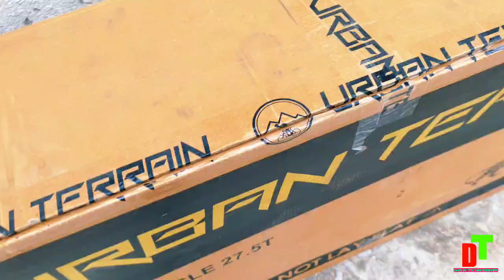cycle at just ₹6,499 😱 urban terrain ut5001s27.5 MTB cycle | REVIEW | Buy or not | full details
Today in this video, I will share a review about my cycle model urban terrain ut5001s27.5 MTB cycle. I bought this cycle from Flipkart at ₹6,499. urban terrain cycle is srilankan company. urban terrain ut5001s27.5 installation in hindi, video is on urban terrain yt channel.

Urban terrain ut5001s27.5 MTB cycle link 🔗

urban terrain ut5000 bolt series steel mtb 27.5 mountain cycle,
urban terrain ut5000 bolt series steel mtb 26 mountain cycle
urban terrain ut5001s27.5,
urban terrain ut5001s27.5 review,
urban terrain ut5001s27.5 unboxing,
urban terrain bolt ut5001s27.5 unboxing,
urban terrain bolt ut5001s27.5 installation,
urban terrain bolt ut5001s27.5 stunts,
urban terrain bolt ut5001s27.5 shorts,
urban terrain bolt ut5001s27.5,
urban terrain bolt ut5001s27.5 review,
urban terrain bolt ut5001s27.5 review tamil,
urban terrain,
urban terrain cycle price,
urban terrain ut7001s26,
urban terrain official
review in hindi,
review in hindi 💥 mlm plan 💥,
tadalafil 20 mg review in hindi,
poco c31 review in hindi,
dabur shilajit gold capsule review in hindi,
tata tigor ev review in hindi,
karthikeya 2 review in hindi,
movie review in hindi,
avatar 2 review in hindi,
megalis 20 mg review in hindi,
vikrant rona review in hindi,
review in hindi meaning,
अवतार 2 review in hindi,
review hindi,
इन हिंदी एक्सप्लेन,
ई लर्निंग,
उ अंटावा,
उ अंटावा वा,
ऊंचाई movie review in hindi,
ओ बूचम्मा,
ओ अंतावा song hindi,
ओ आंटवा,
औ 0,
film review in hindi class 11,
लाल सिंह चड्ढा review in hindi,
जादूगर review in hindi,
ञ का उच्चारण,
ठ से शब्द,
दृश्यम 2 full movie in hindi review,
धर्मवीर review in hindi,
पृथ्वीराज movie review in hindi,
ब्रम्हास्त्र movie review in hindi,
ब्रह्मास्त्र movie review in hindi,
रामसेतु movie review in hindi,
रक्षाबंधन movie review in hindi,
विक्रम review in hindi,
शमशेरा review in hindi,
ज्ञान हिंदी में,
ज्ञान यूट्यूब,
ज्ञ,
ज्ञान क्या है,
त्र words in hindi,
love 020 review in hindi,
mt 03 review in hindi,
mt 07 review in hindi,
yamaha mt 07 review in hindi,
uro 05 medicine review in hindi,
02 review in hindi,
mt 09 review in hindi,
heineken 0.0 review in hindi,
jjk 0 review in hindi,
yamaha mt 03 review in hindi,
02 movie review in hindi,
jujutsu kaisen 0 movie review in hindi,
vgr v 070 trimmer review in hindi,
tacrolimus ointment 0.1 w/w review in hindi,
retino a 0.025 cream review in hindi,
the ordinary retinol 0.2 in squalane review in hindi,
10 000 bc review in hindi,
acretin 0.05 cream review in hindi,
118 review in hindi,
13b review in hindi,
118 movie review in hindi,
19 1 a review in hindi,
14 pro max review in hindi,
14 pro review in hindi,
13 pro review in hindi,
19 1 a vijay sethupathi review in hindi,
13 hours review in hindi,
1899 series review in hindi,
13 reasons why review in hindi,
2022 range rover review in hindi,
2012 movie review in hindi,